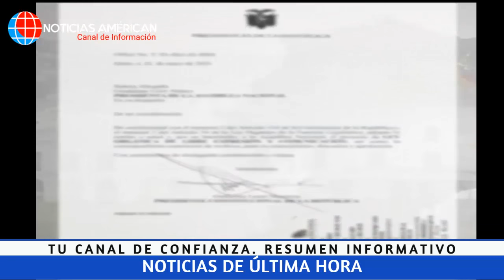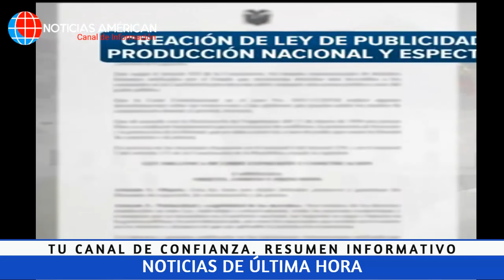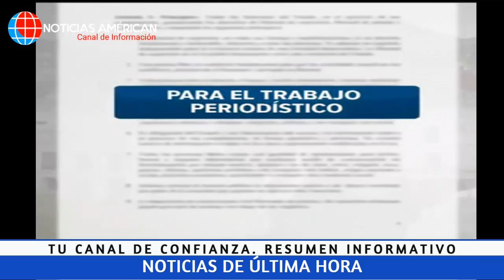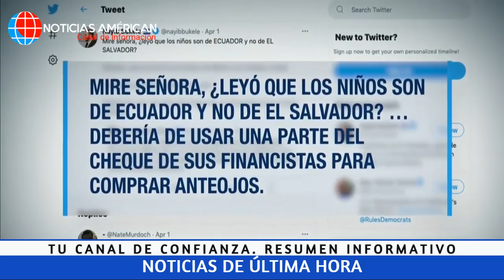NOTICIAS ECUADOR: HOY 31 DE MAYO 2021 ÚLTIMA HORA